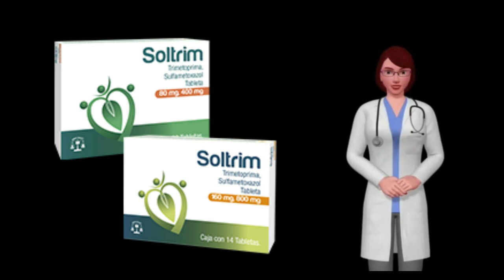SOLTRIM que es y para que sirve soltrim, como tomar soltrim 80mg 400mg tablet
¿Qué es Soltrim y para qué sirve?

Soltrim es un medicamento que contiene dos sustancias activas,  trimetoprima y sufametoxazol,  ambos activos catalogados como antibióticos.
Su acción conjunta es efectiva para tratar infecciones de las vías respiratorias,  genitourinarias,  gastrointestinales,  entre otras.
Por ejemplo:

Infecciones agudas de garganta.
Rinitis o inflamación de la nariz y sus cavidades adyacentes,  bien sea por hongos,  virus o bacterias.
Infecciones en la tráquea.
Inflamación de los pulmones y bronquios.
Cistitis o infección urinaria.
Infección del riñón y la pelvis renal.
Uretritis Gonocócica.
Gastroenteritis o infección estomacal.
Disentería bacilar.
Su uso incluye también el tratamiento de infecciones de los ojos y de la piel.

Dosis recomendada.

En cualquiera de las presentación es de Soltrim,  la vía de administración es oral.

Tabletas:

Para adultos y niños mayores de 12 años,  la dosis recomendada es de 2 tabletas por la mañana y 2 tabletas por la noche.  Se debe administrar después de la comida y con cantidad suficiente de líquido.

Jarabe y suspensión:

En niños de 3 a 5 meses,  la dosis recomendada es de 2.5ml cada 12 horas.  Para niños de 6 meses a 5 años,  la dosis recomendada es de 5ml cada 12 horas.  Finalmente,  para niños de 6 a 12 años,  la dosis recomendada es de 10ml cada 12 horas.

Es importante recordar que este medicamento es un antibiótico.  Debe seguir puntualmente las indicaciones de su médico.  Evite la automedicación.

Presentaciones de Soltrim.

Este medicamento se encuentra a la venta en tres presentaciones:

Jarabe.

Cada 100ml se constituyen  por sulfato de 800mg de Trimetoprima y4g de Sulfametoxazol.  Se puede encontrar  con presentaciones de 120ml por frasco.  Está acompañado de vaso dosificador de 5ml.

Tabletas.

Esta presentación cuenta con 2 gramajes,  el primero con 80mg de Trimetoprima y 400mg de Sulfametoxazol.
El segundo es de 160mg de Trimetoprima y 800mg de Sulfametoxazol.
Soltrim se puede encontrar en cajas con 14 tabletas.

Suspensión.

Su fórmula contiene 200mg de Sulfato de Trimetoprima y 4g de Sulfametoxazol por cada 100ml de producto.
Cuenta con presentaciones de 120ml por frasco y vaso dosificador de 5ml.

¿Cuál es el precio de Sotrim y dónde comprarlo?

El precio de este Soltrim puede ser diferente dependiendo de la presentación y del establecimiento en donde se compre.  El precio oscila entre los 20 y los 80 pesos mexicanos.  Se puede comprar en farmacias físicas y en tiendas online.

Contraindicaciones y precauciones.

La administración de Soltrim está contraindicada para:

Pacientes con daño hepático.
Pacientes con insuficiencia renal grave,  cuando no se pueden monitorear las concentraciones plasmáticas.
Pacientes con una historia de hipersensibilidad a los ingredientes activos o excipientes.
Lactantes durante las primeras 6 semanas de vida.

Se debe tener precaución al momento de exponerse en procedimientos quirúrgicos,  ya que Soltrim puede alterar los tiempos sanguíneos.
No debe emplearse si la persona a recibirlo es alérgica a uno o más de sus componentes.

En el embarazo y la lactancia debe ser usado bajo estrictas medidas del médico tratante.

Efectos secundarios.

Durante el tratamiento con Soltrim es posible que pueda experimentar cualquiera de las siguientes reacciones adversas:

Náuseas.
Vómito.
Diarrea.
Pancreatitis aguda.
Necrosis hepática.
Neuropatía.